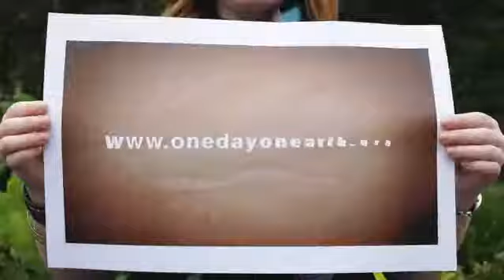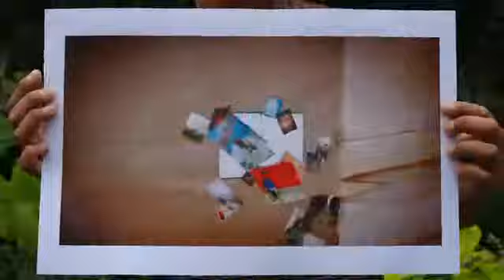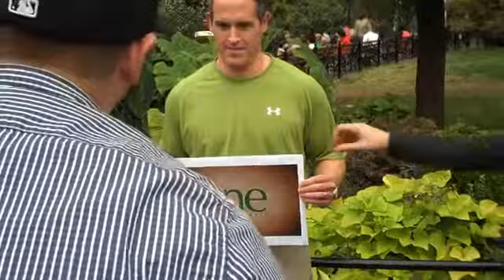El 10 del 10 del (20)10. Un día en la tierra, un documental hecho entre todos